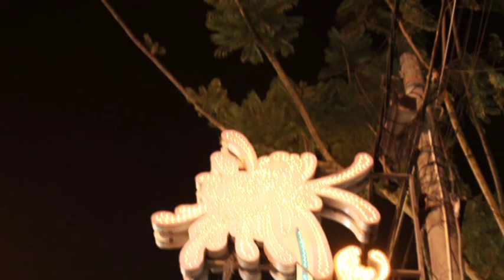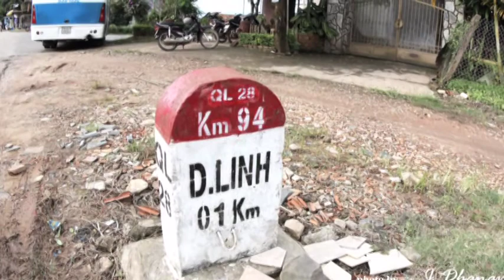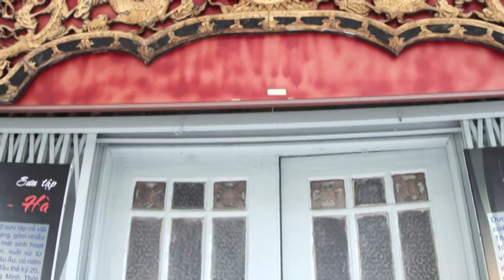ที่เห็นและเป็นมา 2 ( Fam Trips Vietnam Airline )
ภาพ  : ที่เห็นและเป็นมา 2 ( Fam Trips Vietnam Airline 26 - 29  กันยายน 2556)
เพลง : เพลงบรรเลงจากเวียตนามอันไพเราะ